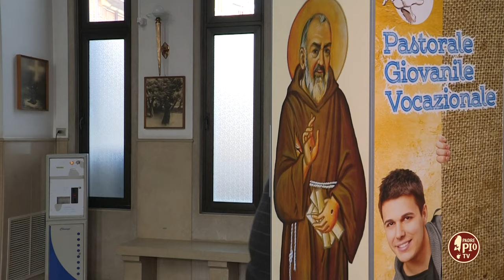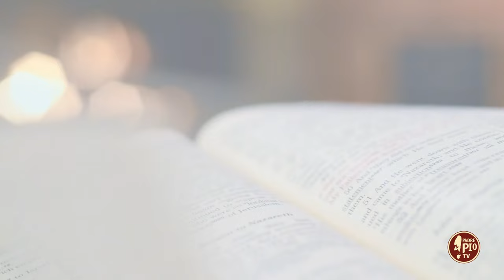Quando san Francesco provò compassione per Gesù crocifisso (Dritto al Cuore 30 Aprile 2024)